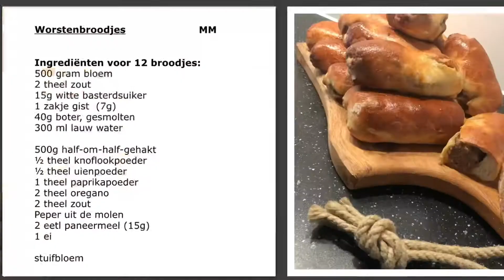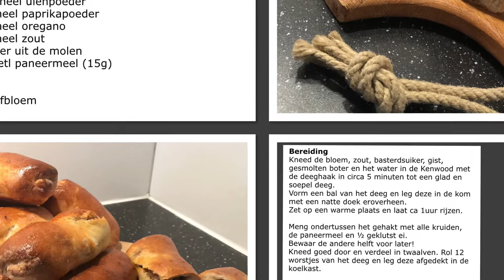Worstenbroodjes (MM 298)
Worstenbroodjes
mirandasmaaltijden 298
ook in tijden van crisis proberen we er maar wat van te maken door elke dag wat lekkers te koken of te